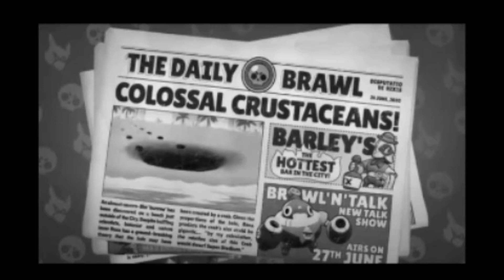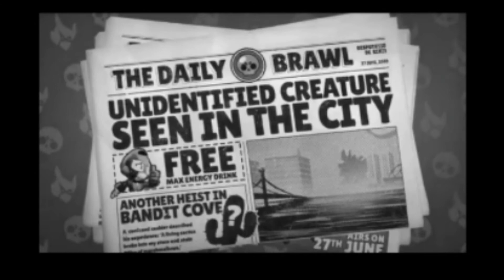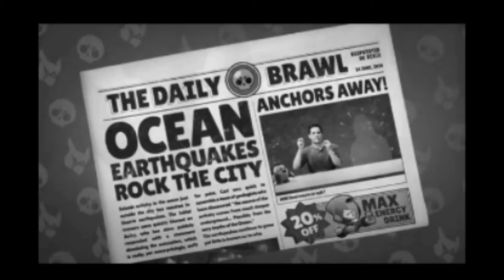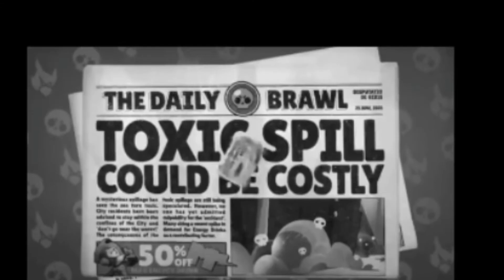Kedy výjde brawl talk a nový púštny brawler! (už potvrdená) teória S:02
Táto séria teórií je už bohužiaĺ u konca, ale ešte je tu jeden nevyriešený prípad: ten cirkus! Bude to nová séria teórií,ktorá výjde o pár týždňov (až bude viac audia vo VHSkách).
Zatiaľ tu máte minulé diely a Nivaxa môjho BYF:
Najprv si pozrite predošlé diely,lebo na seba nadväzujú :D